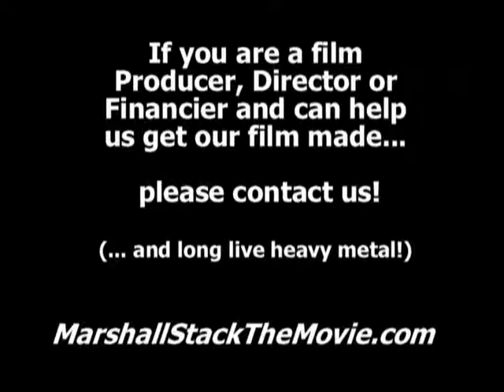The Curse of Marshall Stack - movie pitch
Vancouver, BC based film writers Alan Robertson and Henry Tenby are looking for film Producers, Directors or Financiers that can help us get this film made. If you like this video pitch, please read our 70 page treatment on our website. And Long live heavy metal!